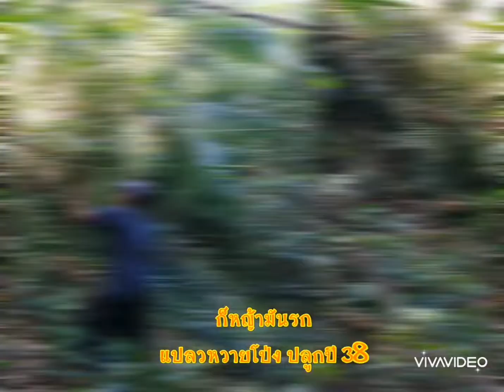หวายโป่ง​ ตัดหญ้าก่อนเก็บข้อมูล